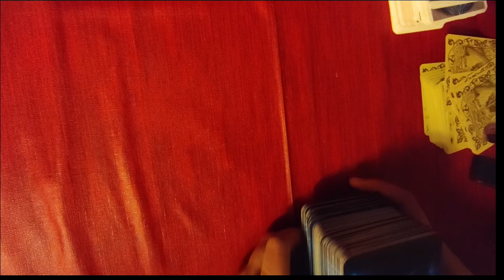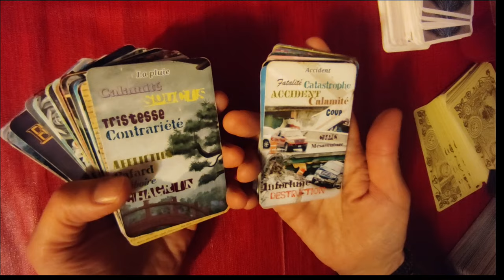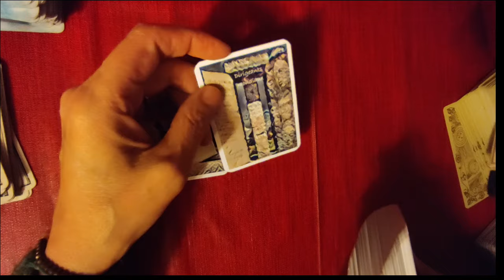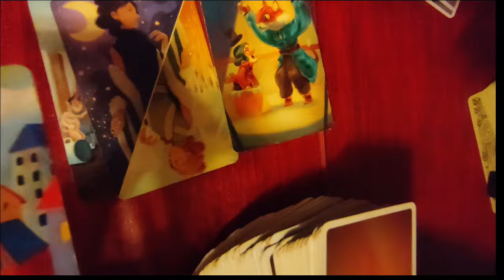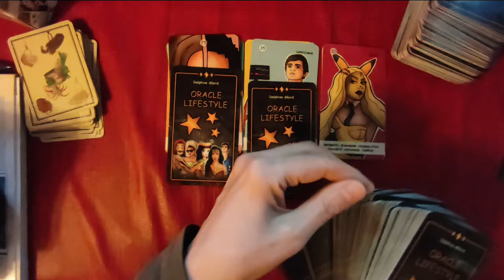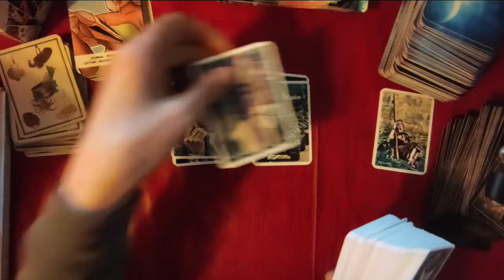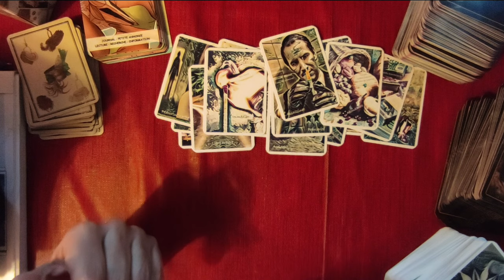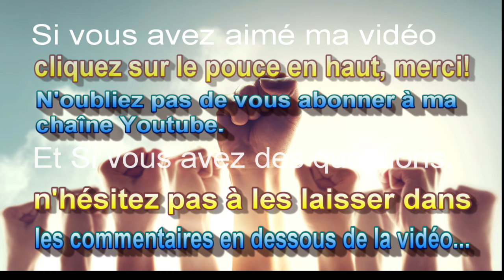🃏 tirage 212 la hyène rempile? ( 32,oracle france actus, tarot, or aura, dixit..) + tirage au choix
0:00- 0:36 générique
0:36- 4:31  demande
4:32- 33:52  tirages
34:09 -34:59   choix bougie orange
35:00-  36:24   choix bougie rose
36:25- fin        choix bougie bleu

 ► Apprendre la cartomancie, c´est facile!